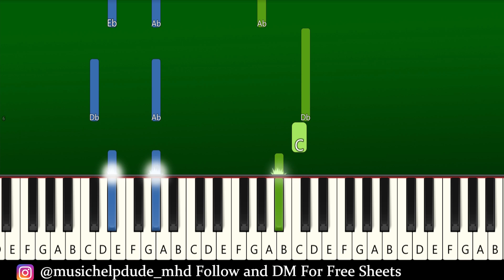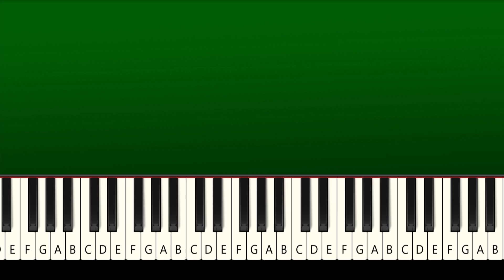Rachel Zegler - The Ballad of Lucy Gray Baird (From Ballad of Songbirds & Snakes) - Piano Tutorial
The Ballad of Lucy Gray Baird (From Ballad of Songbirds & Snakes) - EASY Piano Tutorial | TikTok